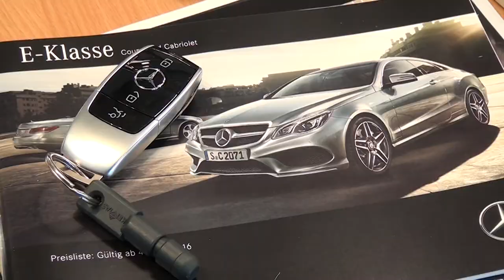21.04.2016 Mercedes-Benz Niederlassung Magdeburg verlängert Sponosring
Auch nach 25 Jahren bleibt die Mercedes-Benz Niederlassung Magdeburg ein treuer und zuverlässiger Partner des SCM e.V. und der Handball Magdeburg GmbH. Hier der Bericht von SCM-TV